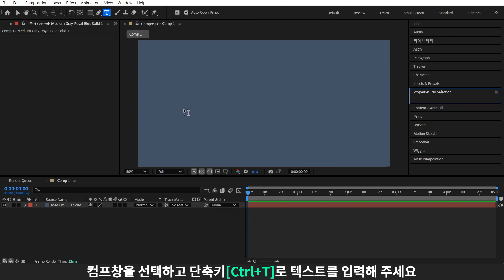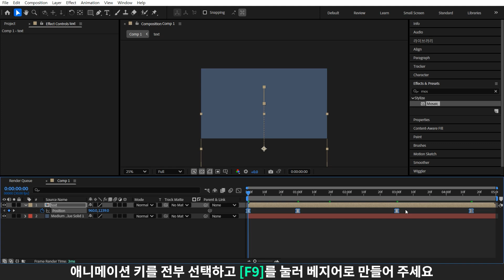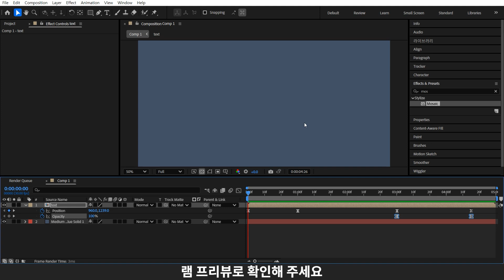도트 효과를 이용해서 타이틀/텍스트 모션 만들기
포스팅으로 정리되어 있는 튜토리얼을 보시려면
이곳에서 확인해 주세요!

텍스트뿐만 아니라 로고, 그림 등 도트 느낌으로 낼 수 있는 레시피입니다.
도트의 거침 단계는 Moasic 수치를 조절하면 됩니다:)
동영상을 넣어도 좋은 결과를 얻으실 수 있을 거예요!